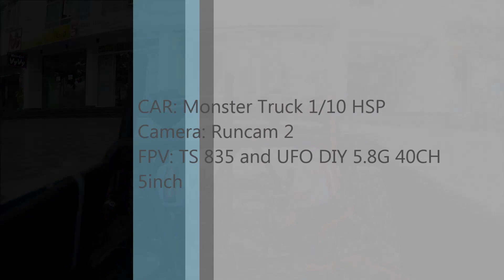Monster truck rc fpv car (1/10 HSP)